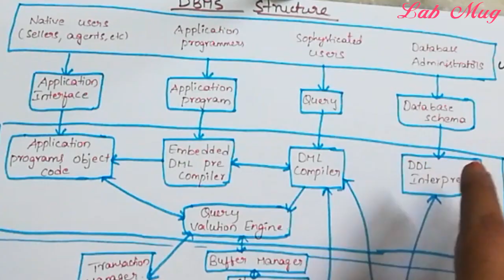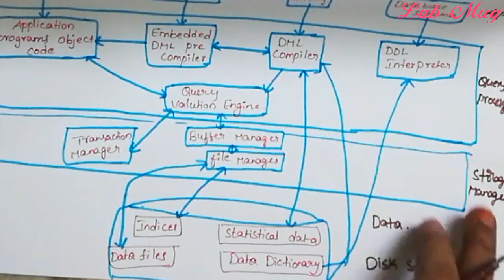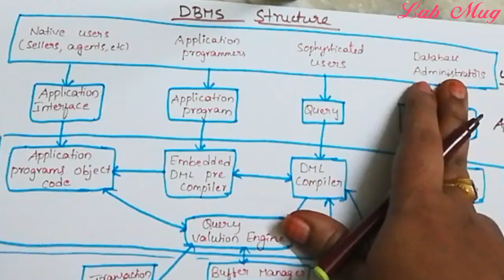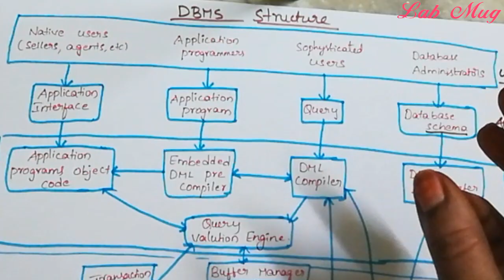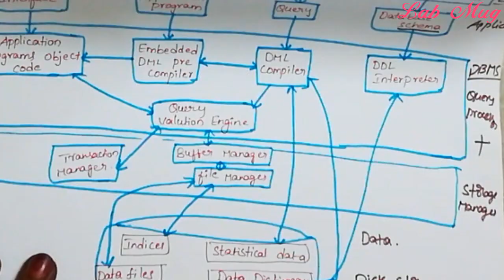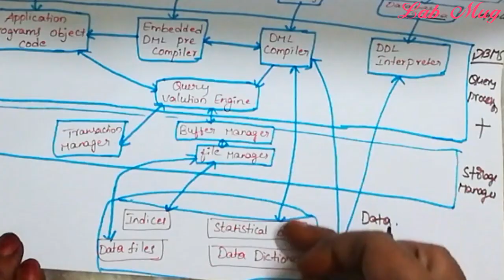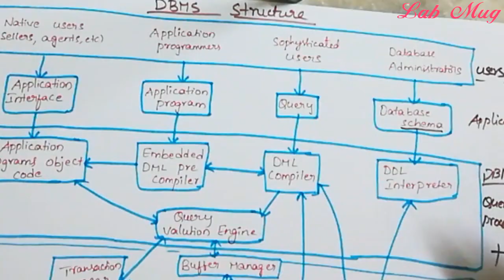DBMS Structure || 3 || DBMS in telugu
Structure of the DBMS